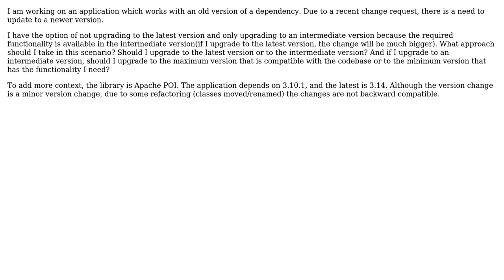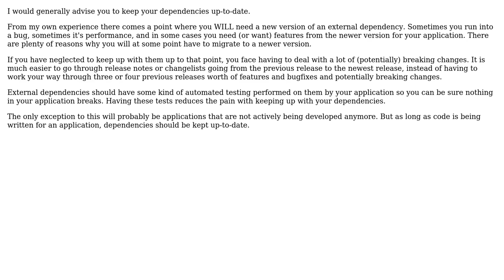Software Engineering: What Strategy to Employ when Updating a Dependency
With thanks & praise to God, and with thanks to the many people who have made this project possible! | Content (except music & images) licensed under CC BY-SA | Music | Images & others | With thanks to user JDT user Can't Tell and the Stack Exchange Network Trademarks are property of their respective owners. You are responsible for your own actions.